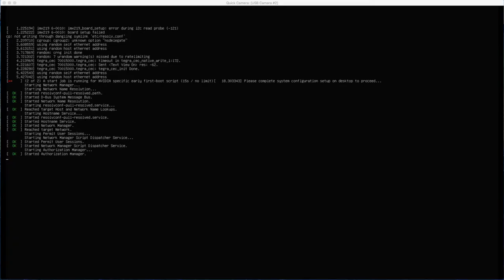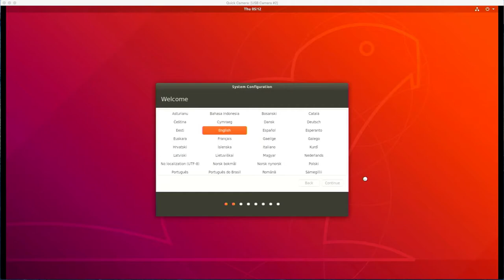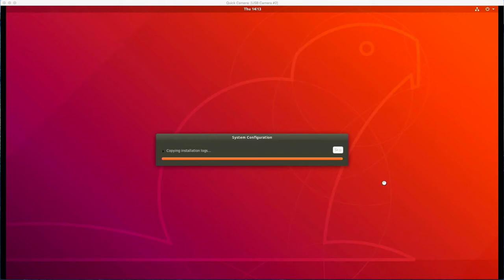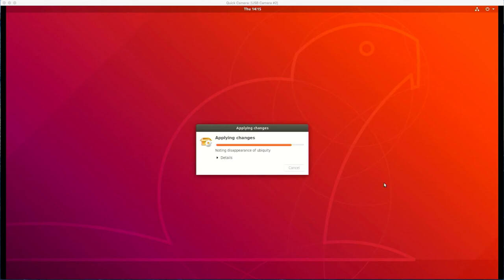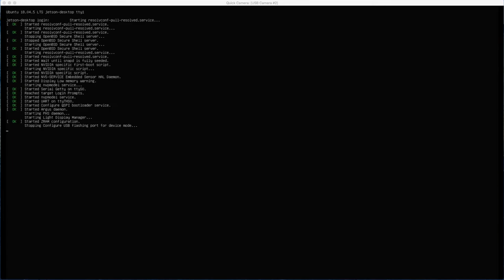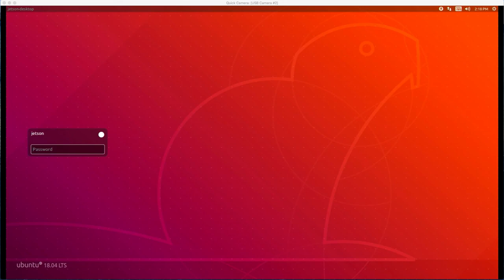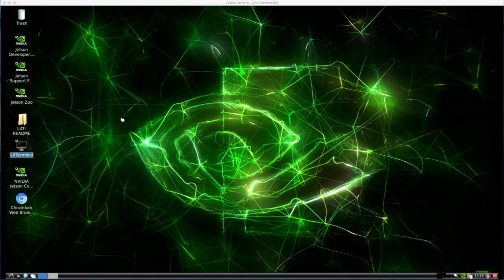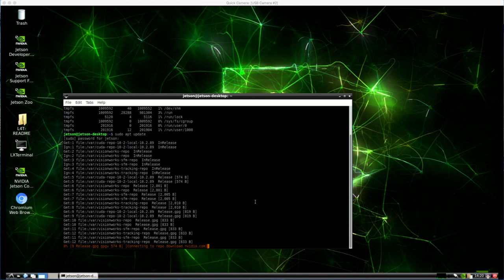20201029 Jetson Nano 2GB - JetPack 4.4.1 setup